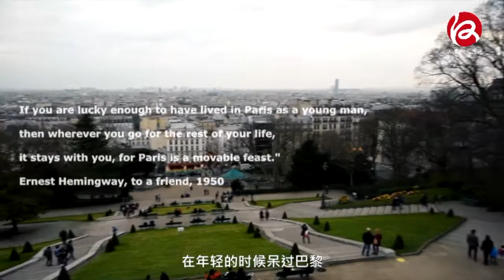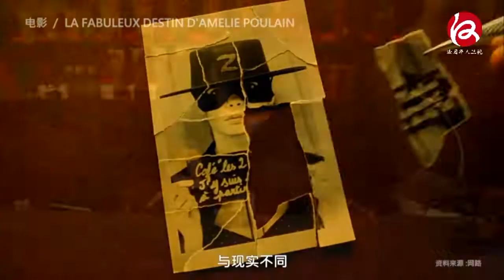我的巴黎：我的缪思(第八集） paris ma muse（Épisode 8）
本影片介绍欧洲国家美食旅游（Food Tourism、Gastronomy Tourism）或烹饪旅游（Culinary Tourism）是一种以美食为旅游目的的旅游方式，以食物与饮品作为主要的旅游体验。因为吃喝是游客的共有行为，对游客而言食物的重要性与气候、住宿和风景并列，让大家感受体验“生活真有味“。
Cette vidéo présente le tourisme culinaire des pays européens, avec la nourriture et les boissons comme principale expérience de voyage. L'importance de la nourriture pour les touristes est juxtaposée au climat, à l'hébergement et aux paysages, afin que chacun puisse découvrir «le goût de la vie».
疫情当下，宵禁期间，让我们一起看视频影片，共同“回顾”美好时光，健康每一天，快乐每一天。风雨过后，必有彩虹，相信明天会更好！相信未来，华人卫视将为您呈现更多精彩！
Au moment de l'épidémie, pendant le couvre-feu, regardons ensemble des vidéos pour «revoir» les bons moments, en bonne santé tous les jours, et heureux tous les jours.  Après la tempête, il y a un arc-en-ciel, demain sera meilleur! Mandarin TV vous présentera plus d'enthousiasme!